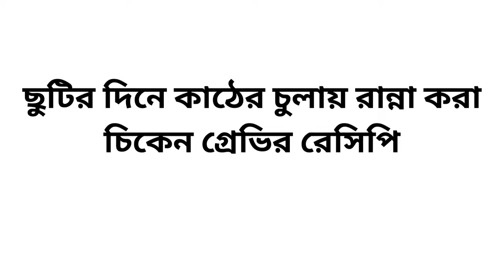ছুটির দিনে কাঠের চুলায় রান্না করা চিকেন I চিকেন ছুটির দিনে কাঠের চুলায় রান্না করা চিকেন I